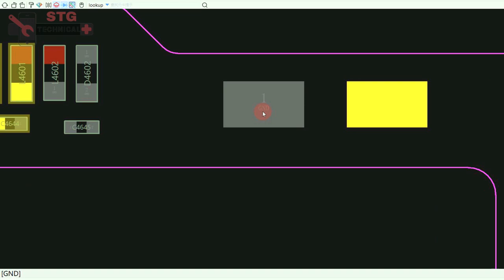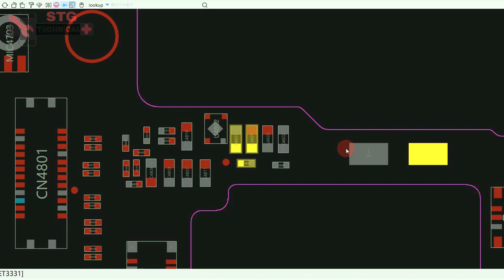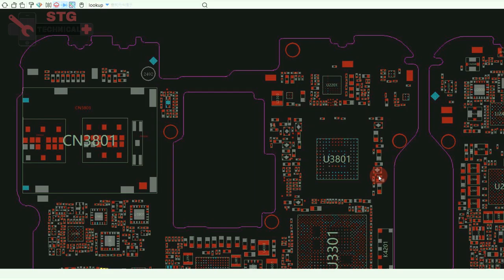oneplus 6 incoming call speaker not working solution %1000%...OK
oneplus 6 incoming call speaker not working solution

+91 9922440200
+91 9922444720